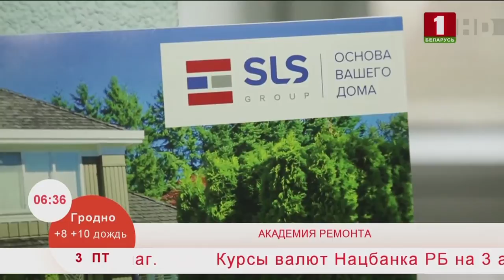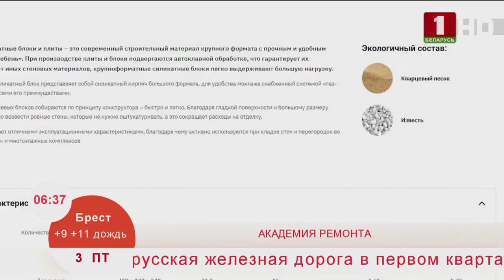Основные принципы практичного стиля. Эфир 03.04.2020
В дизайне есть практичный и удобный стиль, мы расскажем об его основных принциавх.